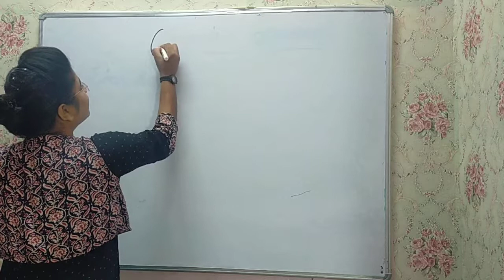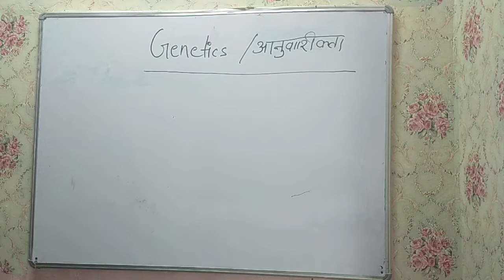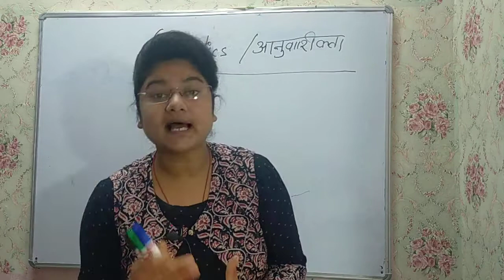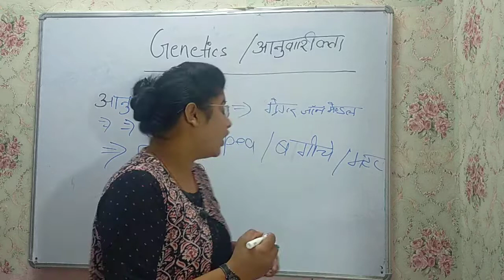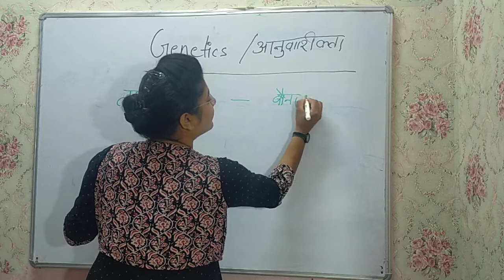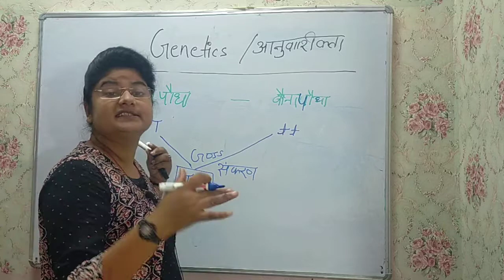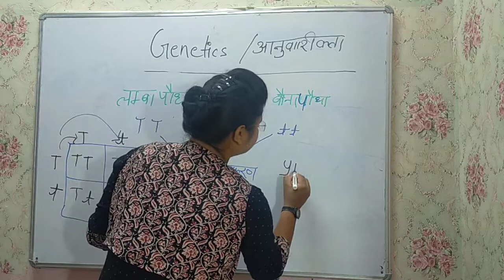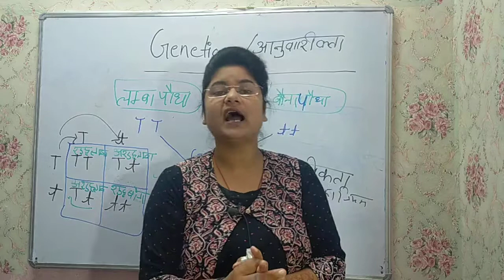biology special by sapna ma'am// genetics// for all tet // one day exam